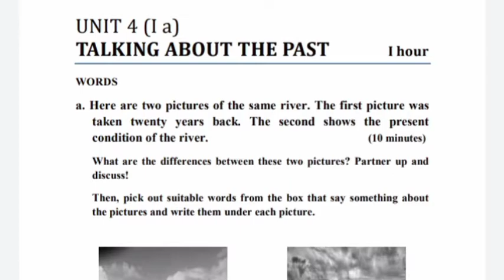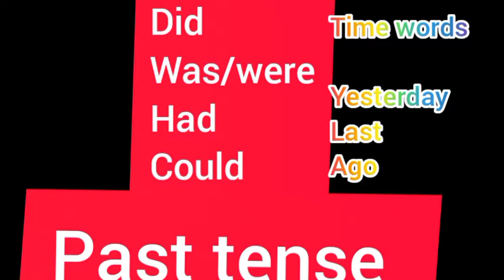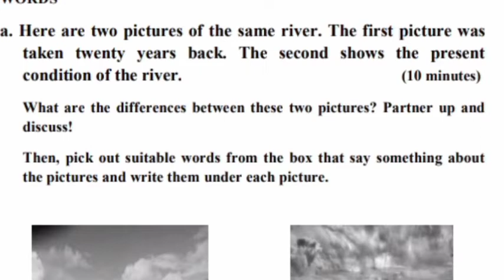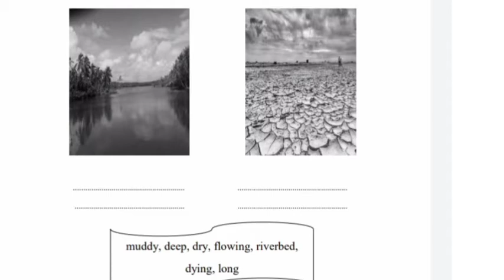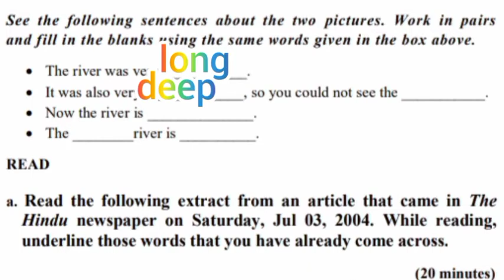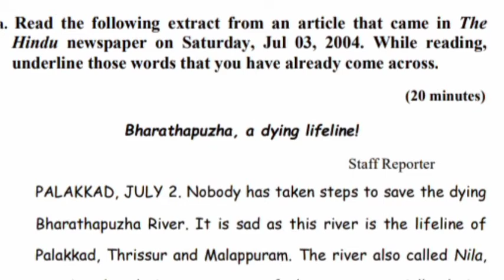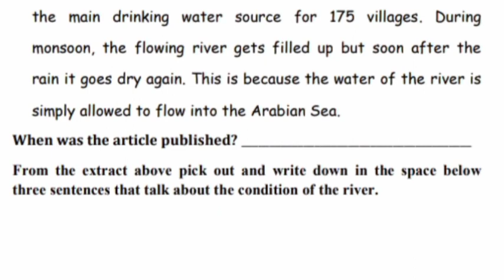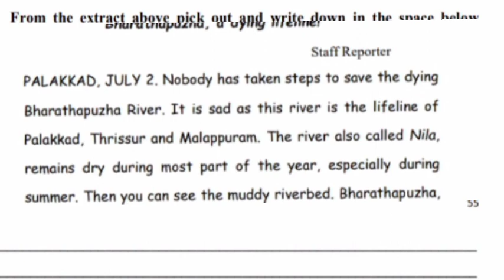GOOD ENGLISH CLASS 26 TALKING ABOUT PAST